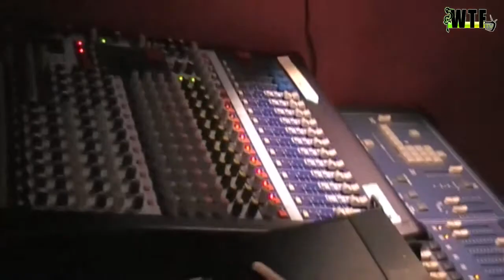WTF TV - Bij de show van Chris van der Ende - Theater Pepijn, Den Haag.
WTF TV was aanwezig afgelopen donderdag in theater Pepijn voor de show 'GEK' van Chris van der Ende. In deze show omschreef hij de manie, en gekheid van deze maatschapij.

Chris sprak ook onze cameraman aan op zijn vele loop kunsten door de zaal. "Dat is heel irritant wat je doet!", aldus Chris die bezig is met een show. Bekijk nu het item!

Tourdata van Chris:

26-02-14 | 20:00 uur | De Prael - Amsterdam
27-02-14 | 20:00 uur | Theater Zuidplein - Rotterdam
01-03-14 | 20:00 uur | Het Veurtheater - Leidschendam
05-03-14 | 20:00 uur | Leuven - Belgie
06-03-14 | 20:00 uur | New Joke Comedy - Wageningen
07-03-14 | 20:00 uur | Het Gulden Vlies - alkmaar
08-03-14 | 20:00 uur | CulturA Nootdorp - Nootdorp
14-03-14 | 20:00 uur | Comedy - Nieuwkoop
15-03-14 | 20:00 uur | Bocholt - Belgie
19-03-14 | 20:00 uur | Posttheater - Arnhem
22-03-14 | 20:00 uur | Cafe den Hook - Lottum
29-03-14 | 20:00 uur | Hasselt - Belgie
05-04-14 | 20:00 uur | 2B-Home - Zoetermeer
24-04-14 | 20:00 uur | C.C. de Tiliander - Oisterwijk
28-04-14 | 20:00 uur | Studio K - Amsterdam